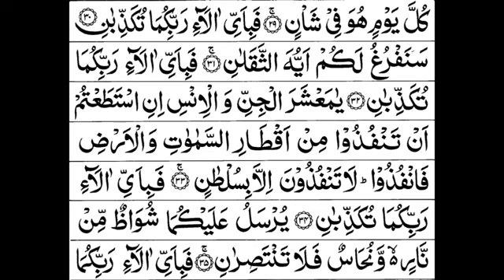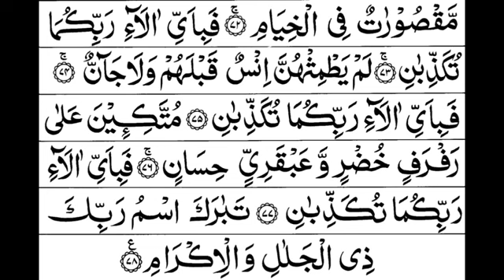SURAH E RAHMAN